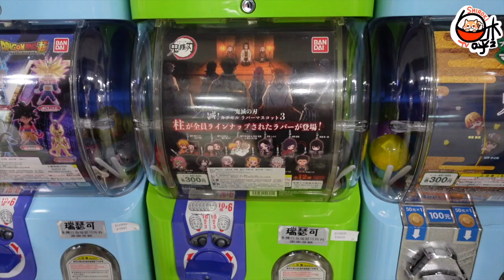【扭蛋控4我】扭蛋大混亂!!眾人瞬間就清台!!/台北地下街扭蛋/鬼滅之刃坐姿隊/バンダイ/鬼滅の刃 すわらせ隊1/ガチャガチャ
在混亂中扭蛋XD
場外音超級多啦!!剪片的時候就像日本動漫會出現的彈幕一樣(笑)
這款扭蛋真的超夯的!!各種亂入(?
結果來來往往的瞬間就清台嚇死人
(還好我們還來得及扭到)_(:3 」∠ )_

是說邊看影片邊聽場外音也挺有趣的說
就像是在場旁邊看著一樣σ ﾟ∀ ﾟ) ﾟ∀ﾟ)σ
雖然我自己看的時候也會被場外吸引過去就是了
(然後就想說我剛到底看了什麼XD)

Anyway要是看不清楚的話就多看幾遍吧～～

By羽醬

✦「看影片抽獎」留言截止日期為11/25(三)
有題目喔～記得看到最後～

抽獎結果會放FB粉專!!大家快來抽吧♥

✏新創FB及IG專頁 歡迎追蹤!!